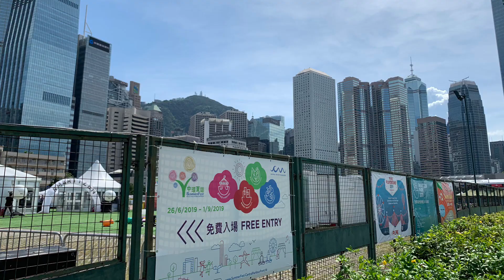Minutes of 2019 HongKong Ukulele Festival 香港夏威夷小結他節 片段紀錄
特殊的經驗，完整參與了這一次的HongKong Ukulele Festival，包含了Ukulele FingerStyle Contest的比賽部份。
一如往常，我都有全程在場參與、並且紀錄，要與朋友們分享。
謝謝Uke HK的費心主辦，一直以來都知道這不是件容易的事情，根本不賺錢，也不輕鬆，辛苦了！
沒想到第一次使用Uber Eats的經驗是在香港，而且還是通用唷！算是方便的。
這次的嘉年華，在中環的海濱活動空間舉辦，是戶外的人工草地。整體來說今天的天氣是理想的。
因為香港當前狀況的關係，活動並沒有相當多的民眾來參加，大部份都是烏克麗麗的琴友，我想這是可以理解的。
雖然如此，我預估現場大約都有數百人；以烏克麗麗如此小眾，而現在又是非常時期來說，並不能說不好。

活動是從下午三點開始，延續到晚上九點，場地的關係，準時結束，相當不容易。
比賽的部份是三點到五點，共有十多組參賽，包含兩組合奏，十餘組獨奏，因為定調在演奏，並沒有彈唱組別。
評審的部份邀請到的都是sense足夠的音樂人與演奏家，我認為比賽結果是足夠客觀與可信的
只可惜沒有進行詳細的講評，參賽者未必能夠瞭解自己的缺點到底在哪裡。
我對比賽部份的看法是，絕大多數人參加比賽的狀況是未有準備足夠的，很少人能把曲子完善呈現...
一首曲子最基本的狀況必需把橋段順暢、完整的彈奏，中間沒有間斷、沒有猶豫或不確定...即是相當熟練。
所以也不應該有太明顯的按音失誤、或段落錯置等部份；如果要以參加比賽的想法來看，這些都不應該有。

而今次看到香港這場比賽的參賽選手來說，我認為很少人有注意到聲音的「好聽」這個部份；
很多人注意到技巧的難度、注意到曲子的速度、複雜度；但是並沒有關注到自己演奏出來的琴音是否好聽。
比賽的安排是每個人都要接拾音器做呈現，這一點也比較考驗參賽者對器材的瞭解與掌握。
甚至說參賽者裡面，琴上有搭載「聲音平均、理想」的拾音器的，都在少數，即使是名牌琴也未必有設定好，比較可惜。
anyway，我個人覺得如果要參加比賽，應該都要更嚴格把自己準備好，準備好了再說。否則，是比較匆忙的。

另一方面是，參加比賽彈奏者較缺少對選曲的想法，往往先挑一首自己比較熟練的歌曲上了；這是比較冒險的。
一首曲子到底本身適不適合用以比賽、該怎麼安排適當的編曲、技巧該怎麼置入、張力動態如何安排...都要想過。

我認為烏克麗麗圈的比賽，一年一次算是比較快的，這個圈子的彈奏者尚不到這麼多數量來被這些比賽消化。
不過，我自己並不崇尚比賽，所以我也不肯定我說的就對。
只是我認為比賽一定不是只有呈現技巧的部份而已，還需要把曲子盡量彈奏好聽。
如果有人呈現很難、又很好聽的曲子，那就穩贏。如果沒有，至少要好聽，可能重要過好難。
不管怎麼樣，都是一次經驗、一次見識，可以再想想，如果有比賽，應該怎麼比；如果要參加比賽，應該怎麼安排自己...

比賽完成後，五點就緊接著開始嘉年華的音樂表演部份；今次的表演節目並沒有任何Hula舞的部份
因為明後天還有兩天的夏威夷文化節，相信會有集中在那時候的呈現。

香港的嘉年華在表演上面，都算是結合了許多本地粵語音樂文化、西洋流行、或華語經典。也有人翻彈Jake Shimabukuro或名渡山遼的曲子，
但不算很多，我記得比較久以前，還有那種「很多人都彈Jake歌曲」的時期，而且還都差不多那幾首。現在不會這樣了，是很好的現象。
這表示彈琴的人不只是一味追求一種目的，而是真正開始有自己的想法。

我對許多演出的呈現和安排都覺得驚喜，所以從開始到結束，我並不會覺得勉強與無聊，我會覺得很有意思。

雖然這場活動中，專業的表演者並不多、雖然琴友們在台上的表演大多都很生澀、都未必穩定，包含我自己今天都有小狀況；但是我認為這也是樂趣所在。也很謝謝Emily，我很享受今天和她合作的歌曲，私心剪比較長，請朋友們聆聽。

如果不是因為香港現在的狀況，應該可以有更好的整體氣氛，應該會更熱鬧。
但是此刻我們只能繼續為香港加油，別的我就不多說。

今天必需早點休息，明後天都還有兩天的夏威夷文化節，也希望活動順利、希望大家平安。
晚安、股耐、早抖！